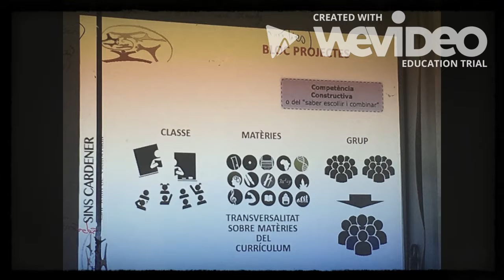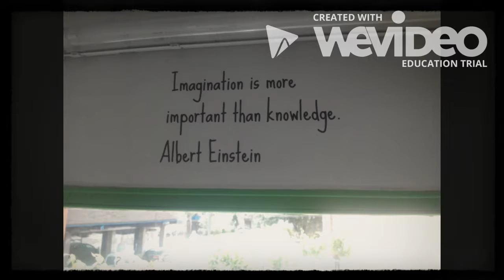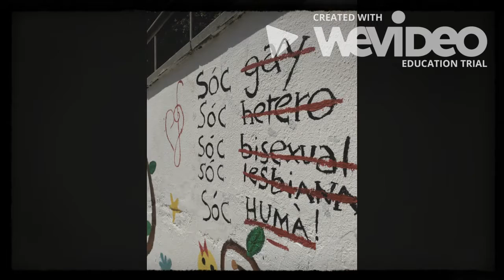Trobada pedagògica a centres innovadors III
SINS Cardener (Sant Joan de Vilatorrada)